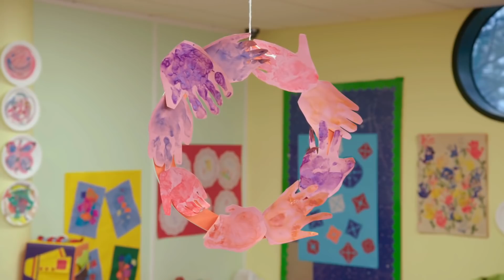☆ Teletubisie Po Polsku ☆ sezon 15 epizod 1 ☆ zupełnie nowe odcinki